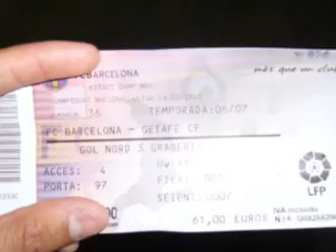Barcelona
Un viaje express a Barcelona con retorno a Madrid y de ahi a Mexico DF, lo mejor para mi de este viaje fue estar dentro del estadio del Barcelona jajaja.